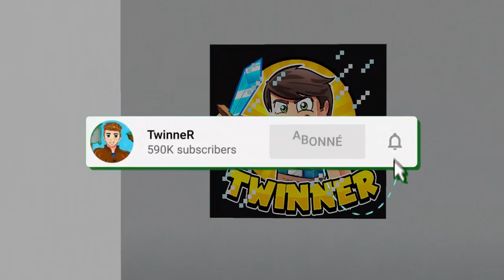SIREN HEAD A UN COFFRE FORT SECRET DANS MINECRAFT ! Je vole sa Banque pour devenir Riche !